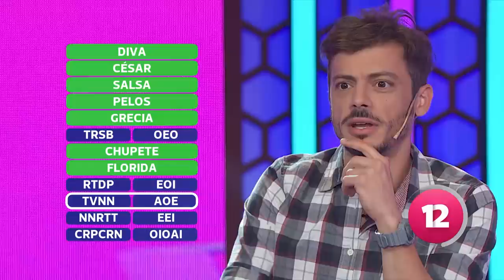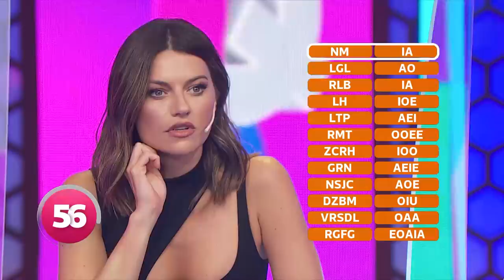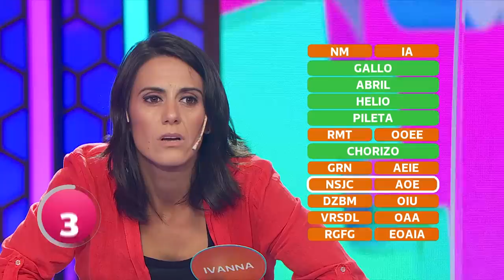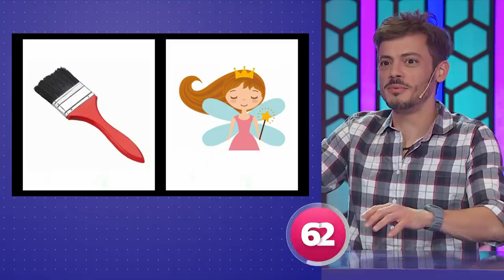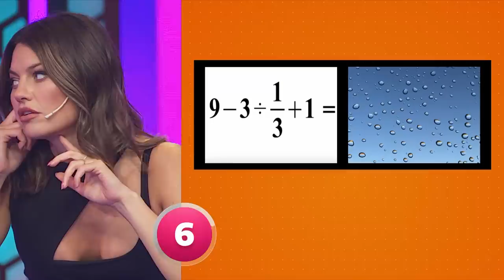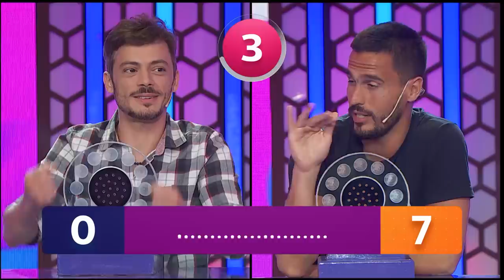Programa 01 ( 05/03/2022) - Pasapalabra 2022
¡Llegó la nueva temporada de Pasapalabra a Telefe! Con la conducción de Iván de Pineda y su amigo “El Rosco” te vas a divertir.
El ciclo vuelve a la pantalla de Telefe con sus clásicos juegos y grandes novedades. Una imagen renovada con una escenografía espectacular y nuevos desafíos que van a sorprender.
En cada emisión se enfrentan 2 participantes acompañados de 2 famosos cada uno. Estos 2 equipos competirán en distintos juegos cuyo objetivo es la suma de segundos para el desafío final, llamado “El Rosco”.  Las figuras más importantes del espectáculo se sumarán en cada programa y lo dejarán todo para ser los mejores.